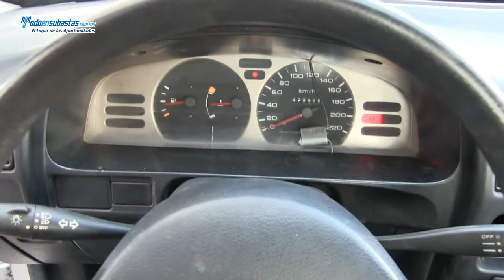Nissan / Tsuru GSI / 2011